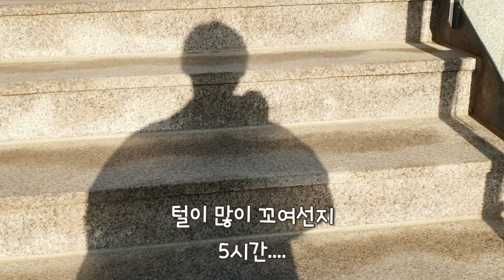vlog_강아지 미용실 가는 길 (feat. 피노키오)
예약대기만 2개월...털이 너무 꼬여버린 탄이씨♡
빡빡 밀자~!